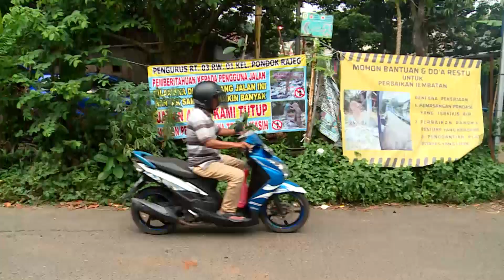Angkernya Jembatan Biru Citayam | SECRET STORY (19/11/22)